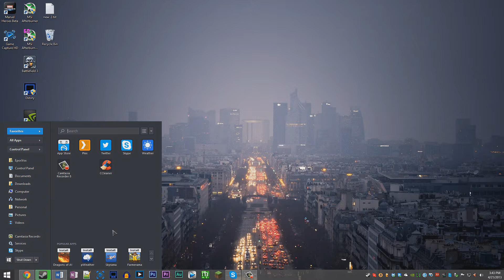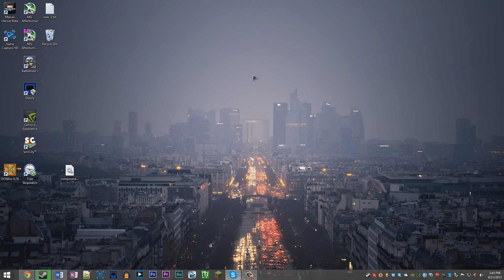► Logitech G510 Media Keys in WINDOWS 8 (Tutorial)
Many people have struggled with this. Windows 8 Seems to disable HID startup on it's own. Here's how to fix it.